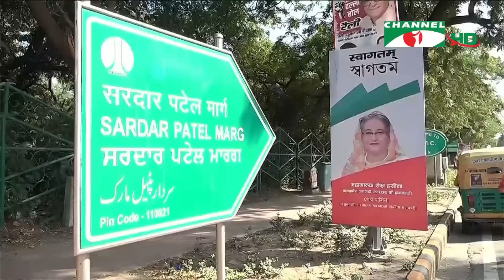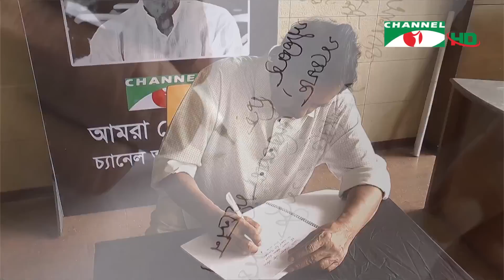চ্যানেল আই সকাল ৭ টার সংবাদ || Channel i News | 06 ‍September, 2022, 2022